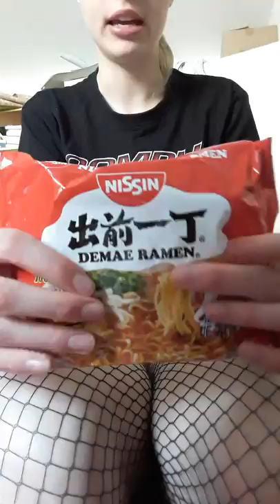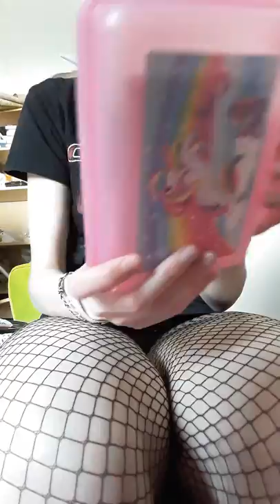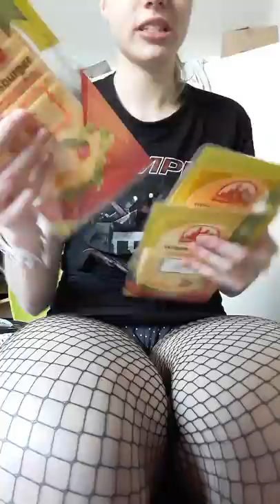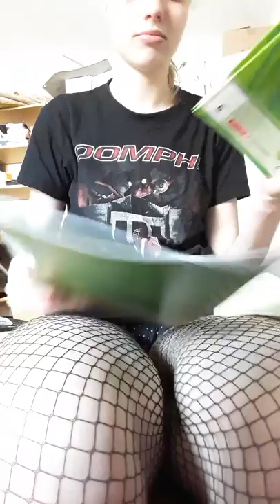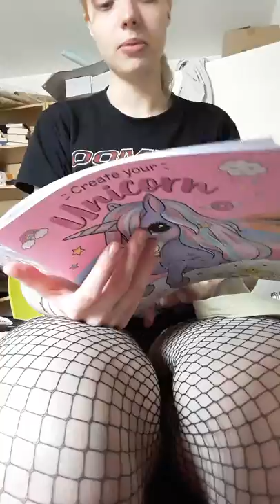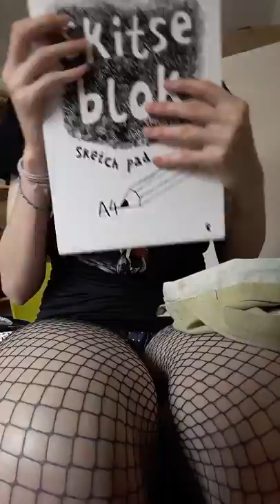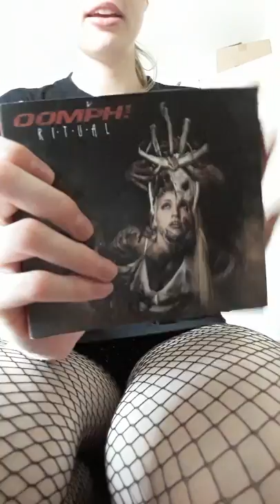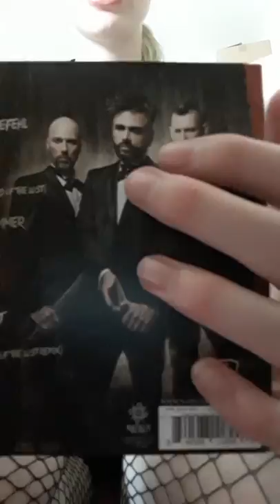Art Supply Haul | Random Stuff | Story Time [TW]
Hi Witches 🌹